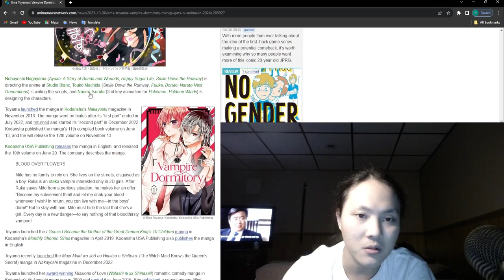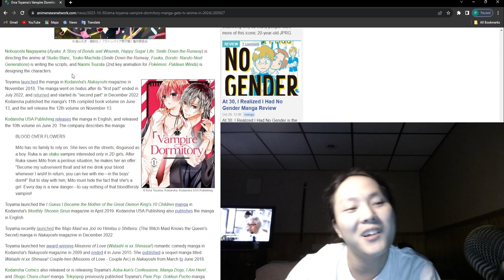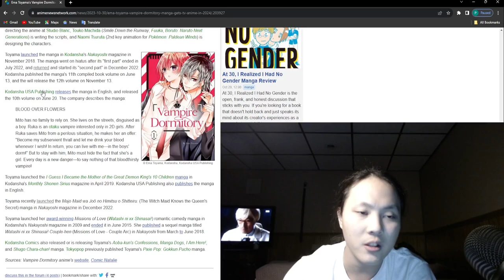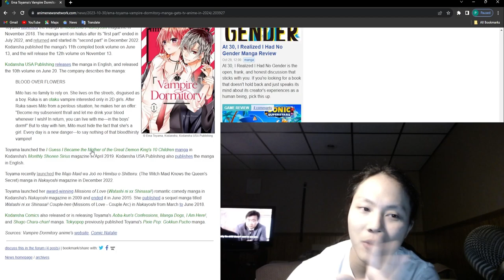Vampire Dormitory Manga Gets TV Anime In 2024 | My Honest Thoughts On It